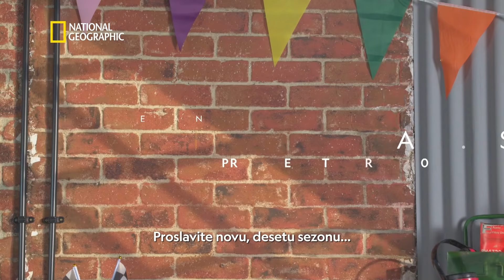AUTO S.O.S. | National Geographic Croatia - premijera 29. travnja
Prebacujemo u najbržu brzinu i pripremamo se za jubilarnu desetu sezonu obožavane serije Auto S.O.S. Vežite se jer 29. travnja krećemo.

National Geographic je svjetska premium destinacija znanosti, istraživanja i avanture. Kroz svjetski poznate znanstvenike, fotografe, novinar i redatelje, National Geographic vam približava priče koje pomiču granice mogućnosti.